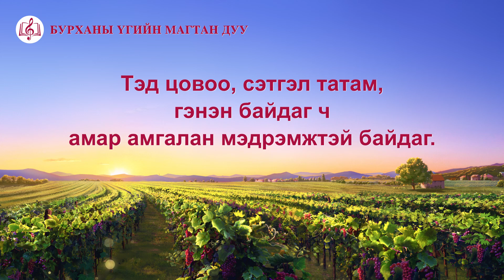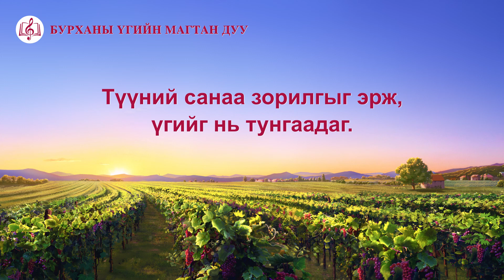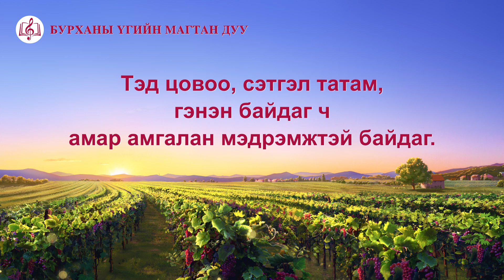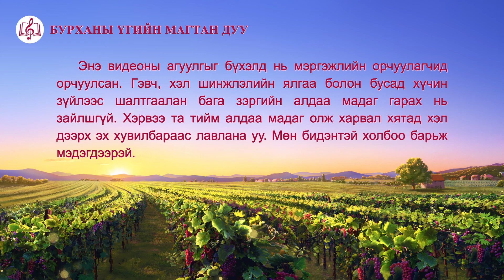Христийн сүмийн дуу “Бурханы ашигладаг хүмүүсийн төрх” (Lyrics)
Бурханы ашигладаг хүмүүс бусад шиг биш байж болно.
Тэд бодлогогүй юм шиг,
бусадтай сайн харилцаагүй мэт байдаг.
Гэвч тэд хайхрамжгүй ярьдаггүй.
Тэд ёс зүйтэй ярьдаг.
Зүрх сэтгэл нь үргэлж Бурханы өмнө тайван байдаг.
Бурханы ашигладаг хүмүүс
гадаад талын хайр, өнгөц дадал харуулдаггүй.
Гэвч сүнслэг зүйл ярих үедээ тэд,
зүрх сэтгэлээ нээн, Бурханы өмнө
бодит туршлагаараа олж авсан гэгээрлээ
бүх хүнтэй харамгүй сэтгэлээр хуваалцдаг.
Ингэж тэд Бурханыг гэх хайраа харуулж,
Бурханы хүслийг биелүүлдэг.
Тэд цовоо, сэтгэл татам, гэнэн байдаг ч
амар амгалан мэдрэмжтэй байдаг.
Энэ бол Бурханы ашигладаг хүний дүр төрх билээ.
Бурханы ашигладаг хүмүүсийг
гүтгэж, доог тохуу хийсэн ч
гаднын хүмүүс, хэрэг явдал,
эд зүйлсэд захирагдалгүй,
Бурханы өмнө тайван байж чаддаг.
Ийм хүн өвөрмөц ойлголттой мэт санагддаг.
Бусдыг юу хийхээс үл хамаарч
сэтгэл нь Бурханыг хэзээ ч орхидоггүй.
Бурханы ашигладаг хүмүүс
бусдыг наргиантайгаар чалчиж байхад
тайван байж, Бурханд залбиран,
Түүний санаа зорилгыг эрж, үгийг нь тунгаадаг.
Тэд бусадтай зүй зохистой байхыг
хэзээ ч гол анхаарлаа болгодоггүй.
Ийм хүн амьдралын гүн ухаангүй
юм шиг санагддаг.
Хүнийг ашиглах Бурханы шалгуур нь
өөр лүү нь сэтгэлээ эргүүлж,
үгэнд нь тэмүүлж, үнэнийг эрж хайх юм.
Ийм хүмүүс гэгээрч,
Ариун Сүнсний ажлыг олж авч чаддаг.